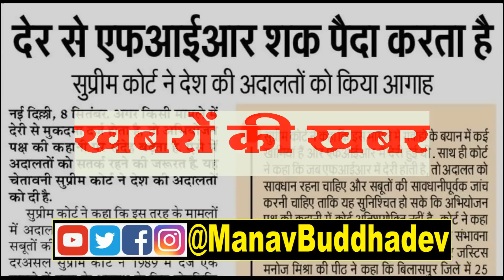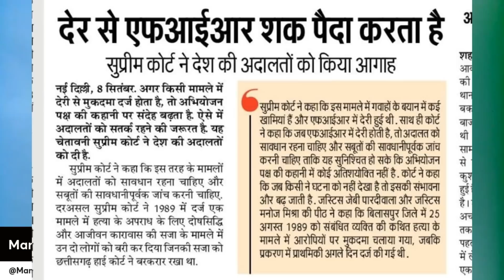Supreme Court ने किया देश की अदालतों को आगाह । क्या Sant Asaram Bapu निर्दोष बरी होंगे? Kirti Ahuja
Supreme Court Advocate Kirti Ahuja Ji द्वारा Asaram Bapu Gujarat Case फैसलेका पोस्टमार्टम।
Video देखें इस लिंक पर-